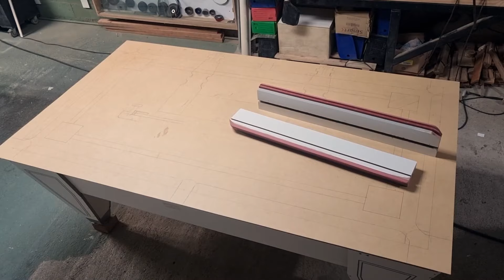Bordas da Mesa de Sinuca - Parte 1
Nesse video nós mostramos alguns dos processos essenciais da fabricação das bordas e tabelas da mesa de sinuca Kanyfuza.